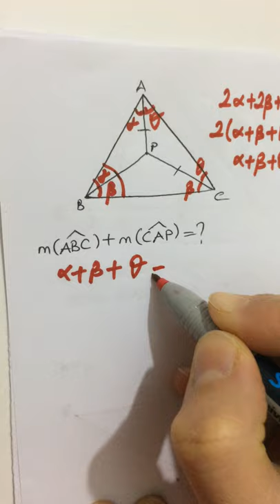10.SINIF ÇARŞAMBA TARAMASI GEOMETRİ